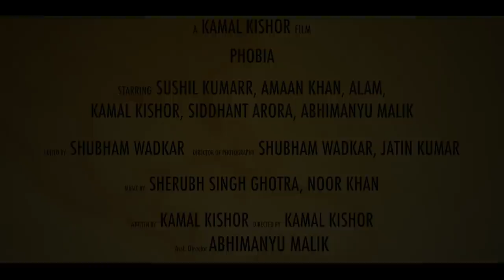| PHOBIA | SHORT FILM | CRAFT | SUSHIL KUMAAR | KAMAL KISHOR |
"CRAFT" Presents---
A Short Film By- Kamal Kishor
SPECIAL THANKS- Guneet Singh
STARRING - Sushil Kumaar, Amaan Khan, Alam, Kamal Kishor, Siddhant Arora, Abhimanyu Malik
Editor- Shubham Wadkar
DOP- Shubham Wadkar & Jatin Kumar
Music- Sherubh Singh Ghotra & Noor Khan
Asst. Director- Abhimanyu Malik
Written & Directed By- Kamal Kishor